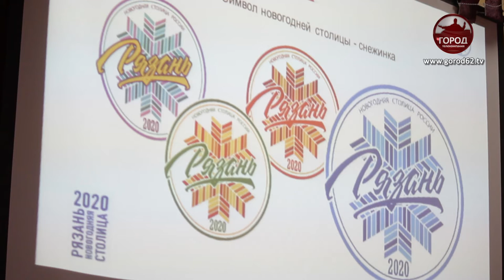21 апреля в России отмечают день местного самоуправления